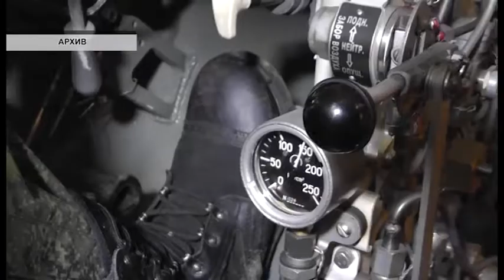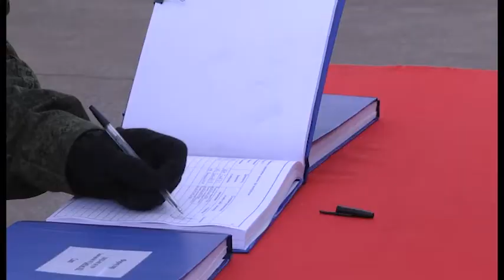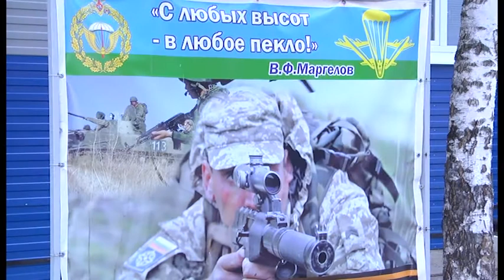РЕПОРТАЖ. ЗА ВДВ!